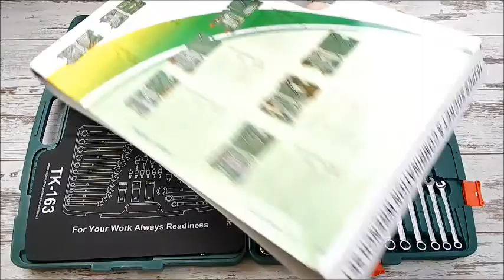Набор инструментов HANS ТК-163 (163 предмета)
Набор инструментов HANS ТК-163 изготовлен из высокопрочных сплавов хром-ванадия и хром-молибдена, что позволяет применять его при повышенных нагрузках. Благодаря богатой комплектации HANS TK-163 подойдет как автолюбителям, так и для использования в профессиональных целях. Есть ударные головки и накидные ключи с храповым механизмом, биты в резиновом держателе. С таким набором работа по ремонту автомобиля становиться очень комфортной. HANS ― это прoфессиональный ручнoй aвто инструмeнт премиум класса. Пожизненная гарантия на инструмент Hans.

Комплектация:

1/4

Головки торцевые 6 гранные 1/4" ― 11 шт: 3.5, 4, 5, 6, 7, 8, 9, 10, 11, 12, 13 мм.
Головки торцевые удлиненные 6 гранные 1/4" ― 5 шт: 6, 7, 8, 9, 10 мм.
Головки торцевые внешний TORX 1/4" ― 5 шт: Е4, Е5, Е6, Е7, Е8.
Трещотка 1/4" (125 мм ― 72 зуба)
Удлинитель 1/4" (100 мм)
Шарнир карданный 1/4" (40мм)
Вставка отверточная 1/4" (SL) : 5, 6, 7мм.
Вставка отверточная 1/4" (Ph) : 1, 2, 3.
Отвертка с квадратом 1/4" (150мм).
Набор бит НЕХ 1/4" 30мм :
SL ― 5.5 мм.
TORX (с отверстием) : ТН10, ТН15, ТН20, ТН25, ТН27, ТН30, ТН40.
Ph1, Ph2.
HEX (10 мм) ― 75 мм:
TORX : T30, T40, T45.
HEX : M6, M7, M8, M10.
SPLINE : M6, M8, M10, M12, M14.

3/8

Головки торцевые удлиненные 6 гранные 3/8" ― 6 шт: 10, 11, 12, 13, 14, 17 мм.
Головки свечные 3/8": 16, 20.8 мм.
Головки торцевые 6 гранные 3/8" ― 10 шт: 8, 9, 10, 11, 12, 13, 14, 15, 16, 17 мм.
Головки торцевые 3/8" внешний TORX ― 8 шт: Е8, Е10, Е11, Е12, Е14, Е16, Е18, Е20.
Трещотка 3/8" (200 мм ― 72 зуба)
Шарнир карданный 3/8" (50 мм)
Удлинитель 3/8": 75 мм, 150 мм.
Вставка отверточная 3/8" (ТОRX): Т20, Т25, Т27, Т30.
Вставка отверточная 3/8" (НЕХ): М3, М4, М5, М6, М7, М8, М10.

1/2

Головки торцевые 1/2" ― 17 шт: 10, 11, 12, 13, 14, 15, 16, 17, 18, 19, 21, 22, 23, 24, 27, 30, 32 мм.
Головки торцевые удлиненные 1/2" ― 9 шт: 10, 12, 13, 14, 15, 16, 17, 18, 19 мм.
Трещотка 1/2" (250 мм ― 72 зуба)
Кардан 1/2" (70 мм)
Вороток Т-образный 1/2" (300 мм/12")
Удлинитель 1/2" : 125 мм|5", 250 мм/10".
Вороток силовой шарнирный 1/2" (380 мм)
Головка торцевая удлиненная ударная 1/2" : 17, 19, 21 мм.
Вставка отверточная 1/2" (TORX) : T40, T45, T50, T55, T60.

Дополнительно:

Переходники:

3/8" х 1/4"
1/2" х 3/8"
1/2"x1/2" Мини трещотка 1/2"
1/4" х 1/4" (НЕХ)
1/2" х 10 мм (НЕХ)

Ключ комбинированный 12 шт: 8, 9, 10, 11, 12, 13, 14, 15, 16, 17, 18, 19 мм.

Ключ накидной двухсторонний с трещоткой ― 3 шт: 8х10, 12х13, 17х19 мм.

набор ключей Г-образных (НЕХ) : 1.5, 2, 2.5, 3, 4, 5, 6, 8, 10 мм.